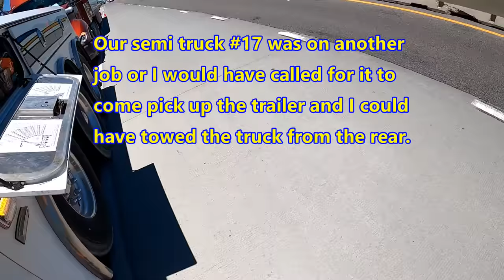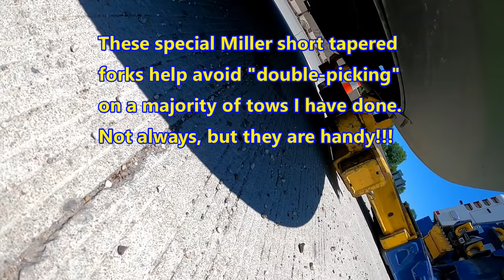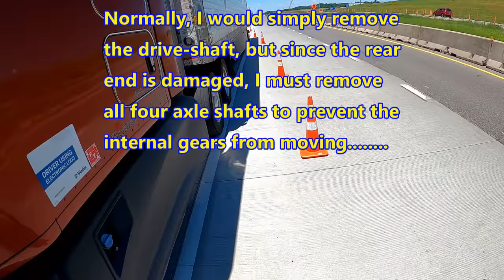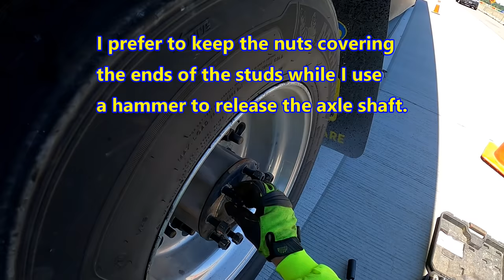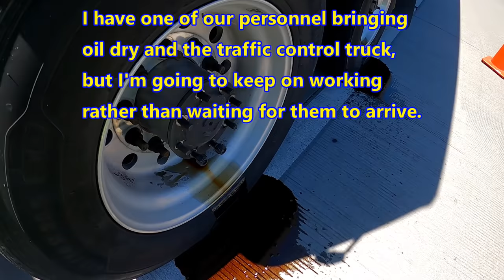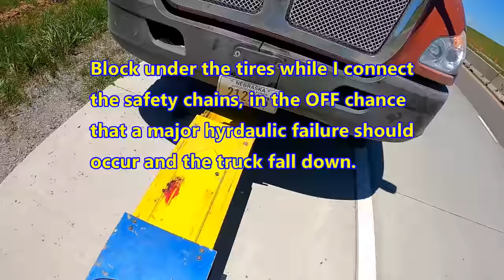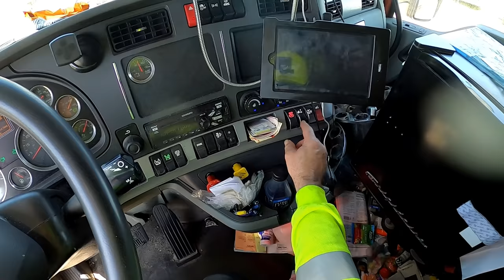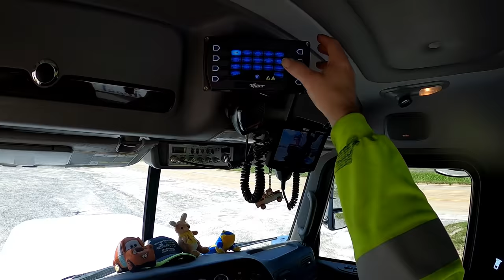Squeeze Play!!! Dangerous Heavy Tow From a Bad Location!!!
This was one tense situation.   Driver broke down in the middle of road construction where traffic merges onto the interstate which has been funneled down to one lane.   It was a semi truck pulling a loaded refrigerated trailer and the rear drive axle gears broken on him.   What could have been a simple tow, turned into a mess.   Our trusty Peterbilt 389X with Miller Industries Century 1150R towing & recovery unit #11 battle the traffic and the task of safely clearing this 80,000 pound monster before someone smashes into it or us.  Hope you enjoy this different, tense, yet satisfying job.
Follow the link for special pricing on the Guardian Angel Elite seen in this video.